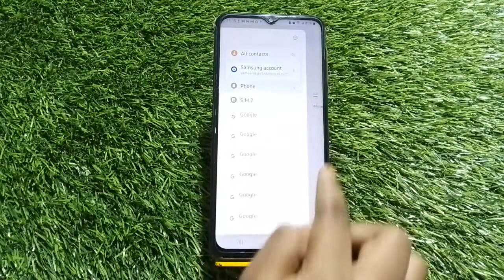Samsung Galaxy A04Contact Show Contact , Sim Card Contact Setting In Samsung Galaxy A04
How To Show Sim Card Contact In Samsung Galaxy A04s,
How To Show All Contact In Samsung Galaxy A04s,
How To Show Gmail Contact In Samsung Galaxy A04s,
How To Show All Contact In Samsung Galaxy A04Setting,
Samsung Galaxy A04Mein Contact Save Kaise